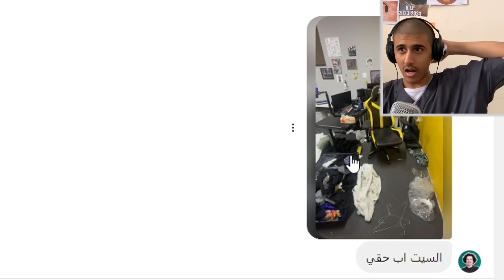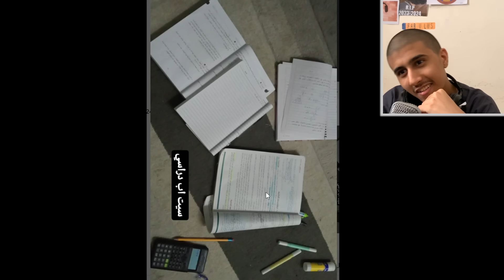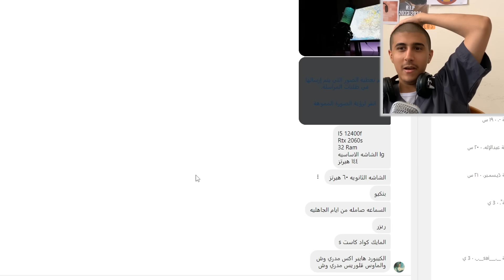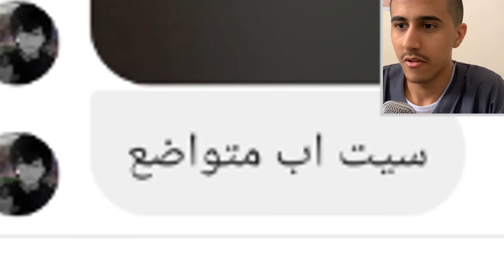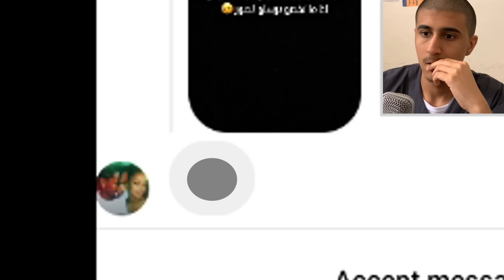سيت اباتكم بعد قطعة شهر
الانستقرام